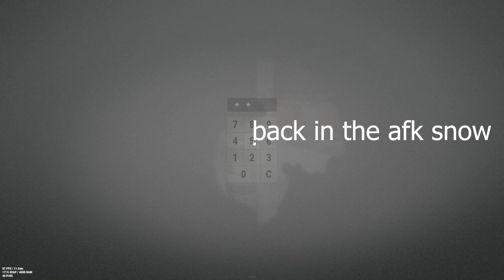RUST - How to raid like a pro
I had to much fun making this video

specs:
intel core i7 9700k
16gb ram
Geforce GTX 1060 6GB
asus rog strix z390-f gaming moderboard
samsung 860 evo series 500gb
one garbage ass 1tb disk

Gear:
mouse: Razor deathadder,chroma,black
keyboard: Logitech G413 Carbon
Headset: SteelSeries Arctis 5 black
monitor:Asus VG248QE(144hz)